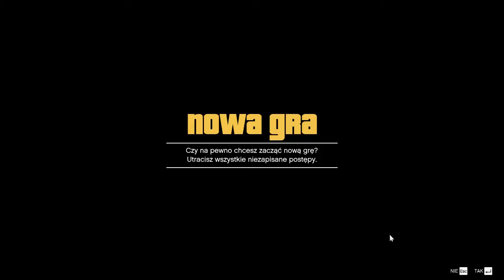Grand Theft Auto V 2017 #1 - Najlepsza gra świata!